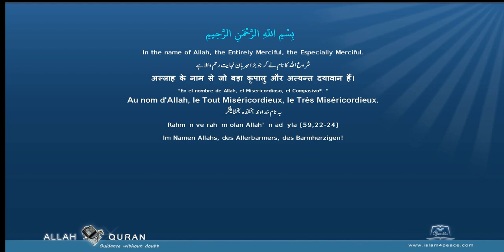Quran English Yusuf Ali Translation 113 الفلق Al Falaq The DawnMeccan Islam4Peace com